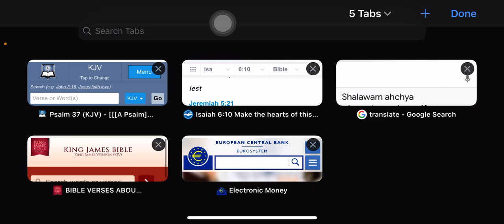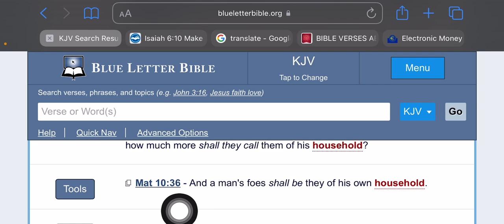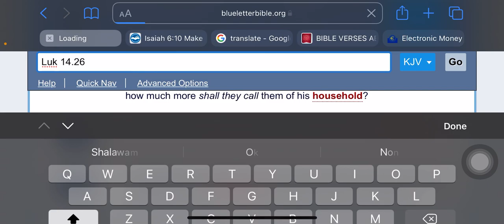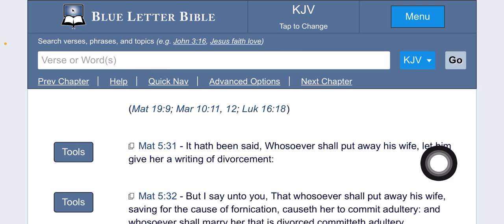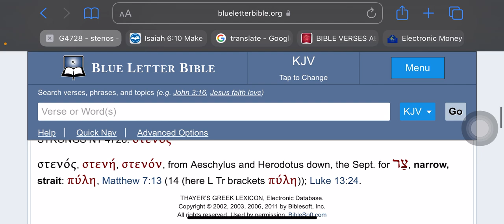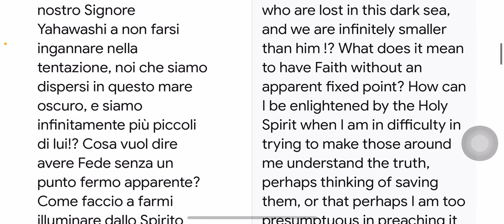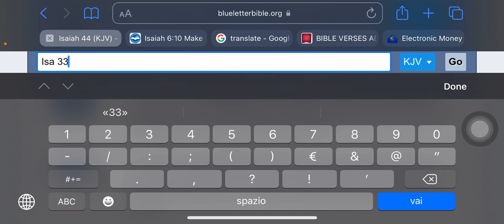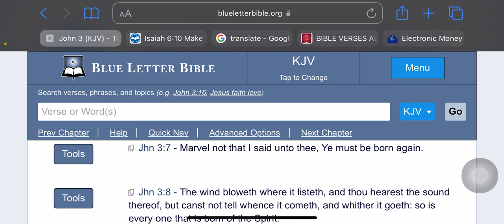Everybody’s against me, even my wife and colleagues.